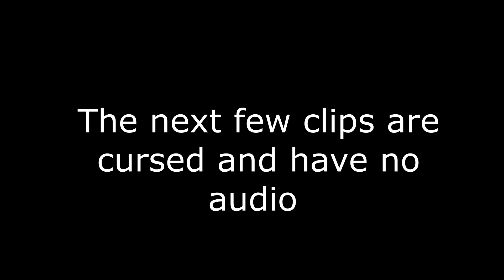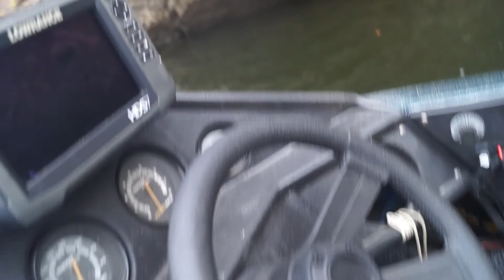staying dialed on John W. (fall time slam episode 3)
Catching one nice bonus bluegill hanging out on a rock wall and a few bass.